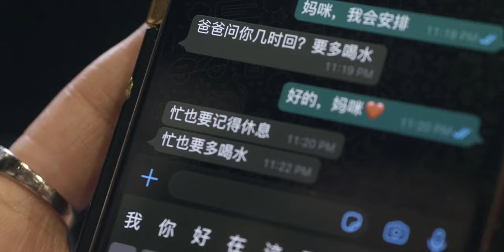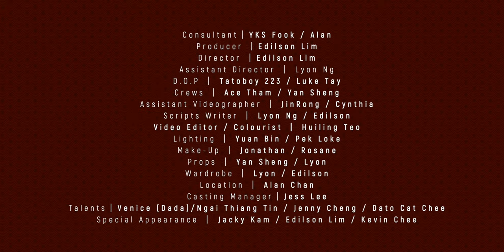新春感人微电影《安家》2021年2月12日 / 大年初一，《朱阁胜寒·Dato Cat Chee》隆重呈现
新春感人微电影《安家》
2021年2月12日 / 大年初一，《朱阁胜寒·Dato Cat Chee》隆重呈现。

离乡背井的你是否还在为梦想拼搏？是否还在为目标奋斗？在这个疫情期间，也许我们不常回家，甚至无法跨州回家，但也要记得常打电话回家报平安，因为电话里的另一端，一直都在默默守候着我们。

在这里，祝大家身体健康，新年快乐！